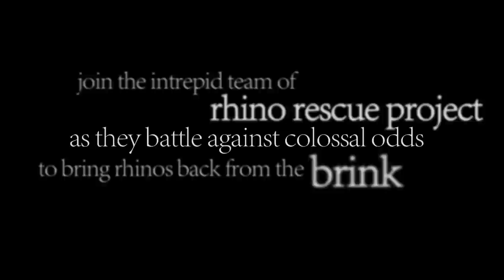Rhino Rescue Project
If you've ever wondered what Rhino Rescue Project's anti-poaching work (in the form of rhino horn treatments or - infusions) is about, this teaser for a full-length commissioned documentary depicts the process at top speed...!
For more information on horn treatments as a poaching deterrent, or to contact the filmmakers responsible for this exciting footage, visit our Facebook pages: